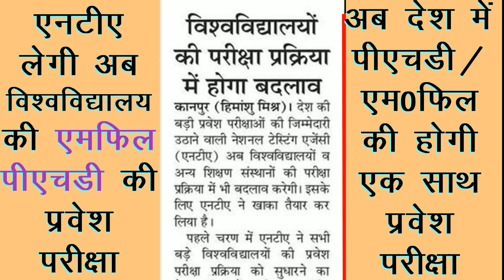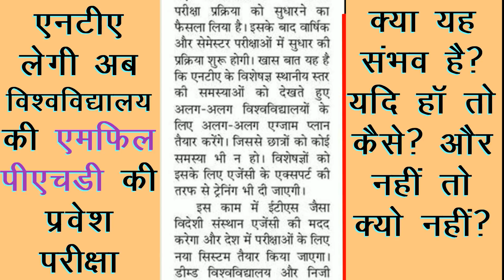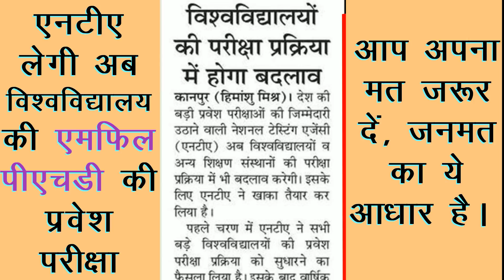NTA लेगी अब PhD & MPhil की Entrance Test || Update News for NET JRF PG UG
This video is related to PhD and MPhil Entrance Examination. National Testing Agency takes all examination/Entrance Test of UGC NET, JEE and NEET, now NTA will be taken the Entrance Test of PhD and MPhil of all Indian Universities. NTA will be confirmed syllabus of PhD and MPhil entrance test.

This video is related to UGC NET December 2018 (Paper-1) Logical Reasoning, VAN Diagram,  Number of Series (Maths) in which expressed the easy method to solve the questions with simple tricks. This type questions can be asked in UGC NET Exam. Please solve the number series.
About Me:
My self Dr. Venudhar Routiya, PhD and NET in Law, Assistant Professor in Law, Pt. Ravishankar Shukla University, Raipur (C.G.). I am govt. tutor of NET, UPSC, PSC Banking Civil Judge and Government Legal advisor.
1. PhD and MPhil की प्रवेश परीक्षा में बदलाव || UGC amended New Rule
2. केवल 5 रूपये PhD & MPhil का Admission Fees || Rs 414 में पूरा PhD
3. How much does a PhD Cost in India || BHU में कितनी फीस है? NET
4. कैसे लिखे नोट्स || How to write Notes || PhD MPhil NET JRF SET
1. UGC NET 2018 Exam. को कैसे क्रैक करना है? बेहतर टिप्स जानें|| PhD
2. UGC NET December 2018 : Number Series with Tricks || PhD
3. UGC NET December 2018 : Number Series with Tricks || PhD
4. UGC NET December 2018 Paper 1|| VAN Diagram || Kind
5. Part 3: UGC NET Dec 2018 Paper 1|| Coding & Decoding || K/A to
6. Part 2: UGC NET Dec 2018 Paper 1|| Logical Reasoning || K/A to

Note: Watch this : NTA UGC NET Important News for MPhil and
          PhD Entrance
          Exam
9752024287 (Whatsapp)